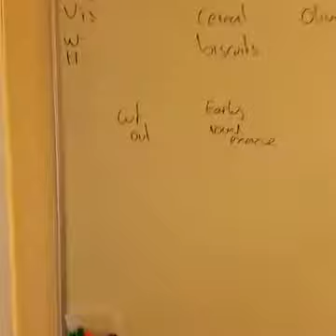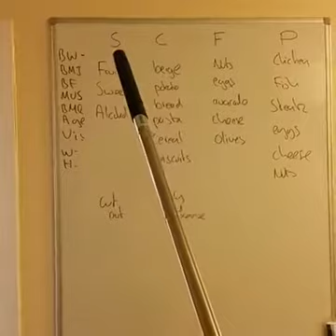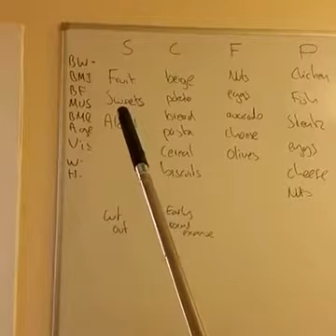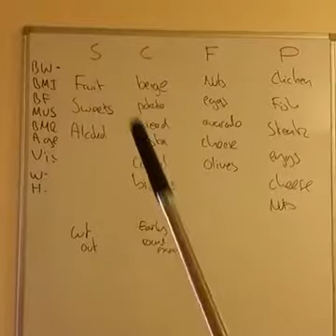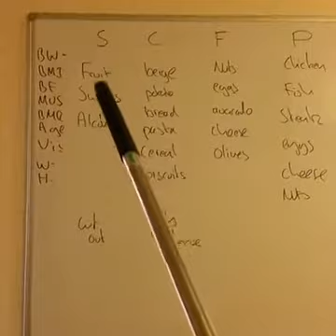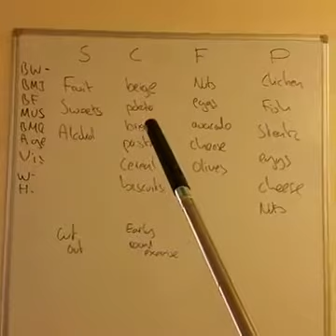Carbs Protein Fat Vid